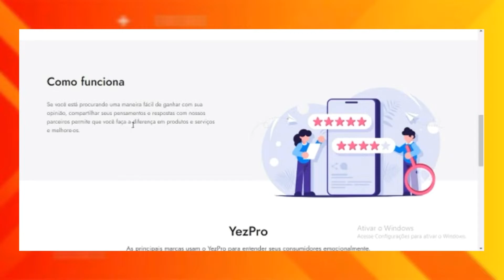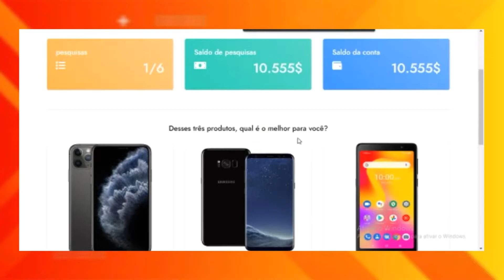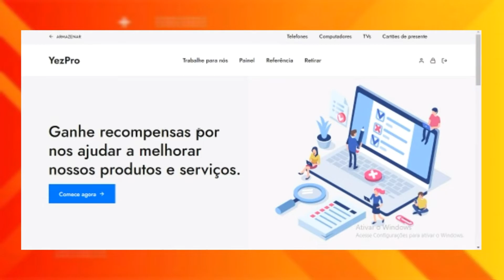Novo Site Paga Em Minutos?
Atualmente, a internet está lotada de sites e aplicativos que prometem pagamentos. Entre eles, a maioria oferece remuneração por tarefas realizadas, sendo elas simples e rápidas. Porém, é necessário compreender que nenhum dinheiro chega de graça ou cai do céu. Dessa maneira, é bastante importante ficar atento com as plataformas online que prometem pagamentos. Com isso frisado, o aplicativo em questão de hoje, é o YezPRO.

🚨 E mais...